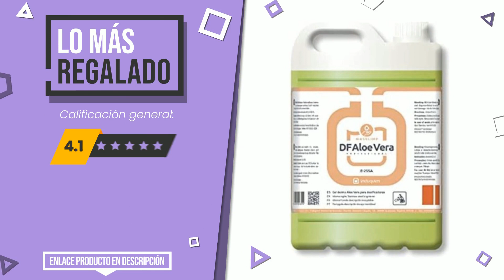Jabón neutro - Top 6 - (CuálElijo)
📣 Enlaces de 'Jabón neutro' en este vídeo:

✅ NUESTRA ELECCIÓN: Gel de baño y ducha hidratante, gel de baño Melón Fresco PH ...

✅ LO MÁS REGALADO: Gel de Manos ALOE VERA 5 Litros Producto con PH neutro Indic...

✅ LO MEJOR: Balea Loción de lavado Med pH neutro, sin jabón para pieles ...

✅ LO MÁS DESEADO: General N.R.Sapone Liquido 300 Ml Idratante C/Pompa 100 ml

✅ LO MÁS EXCLUSIVO: Jabón líquido XXL neutro Bio 1 L

✅ EL MÁS VENDIDO: Gel Para Tatuajes, Jabón Neutro Para Cuidar, Hidratar Y Cica...

Índice:
00:00 - Introducción
00:05 - Gel de baño y ducha hidratante, gel de baño Melón Fresco PH ...
00:32 - Gel de Manos ALOE VERA 5 Litros Producto con PH neutro Indic...
00:57 - Balea Loción de lavado Med pH neutro, sin jabón para pieles ...
01:24 - General N.R.Sapone Liquido 300 Ml Idratante C/Pompa 100 ml
01:46 - Jabón líquido XXL neutro Bio 1 L
02:11 - Gel Para Tatuajes, Jabón Neutro Para Cuidar, Hidratar Y Cica...